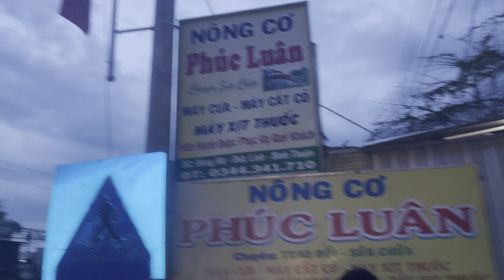Ngay 25/6 Lô T Cần Máy Cắt Cỏ Tum Lớn ☎️0344341710